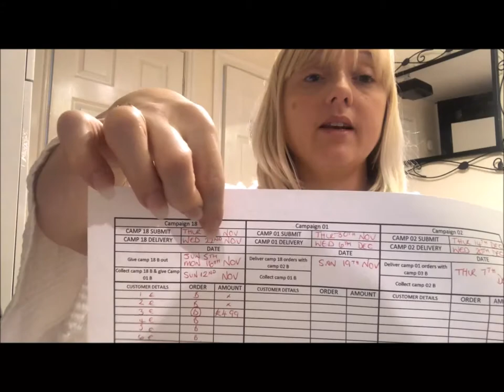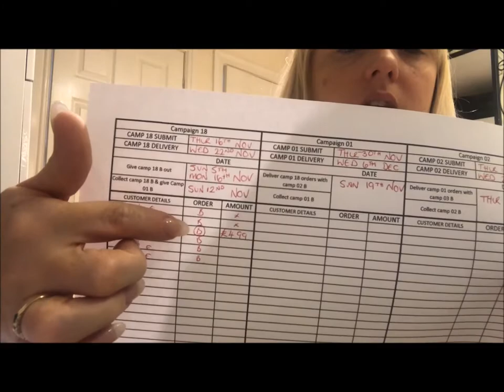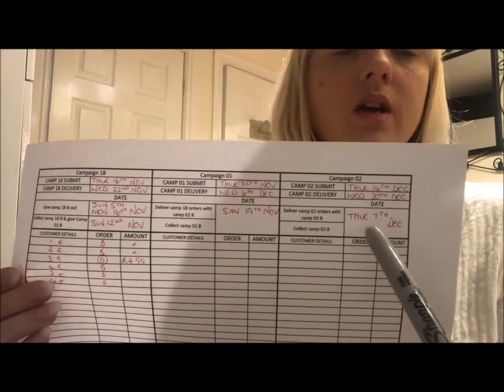Avon Short Campaigns Explained / One Stop Selling PART TWO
It's definitely all in the organisation. Using a help sheet could solve your timing problems. You will have all the information in one place: When you are collecting, submitting and delivering over the Christmas period.